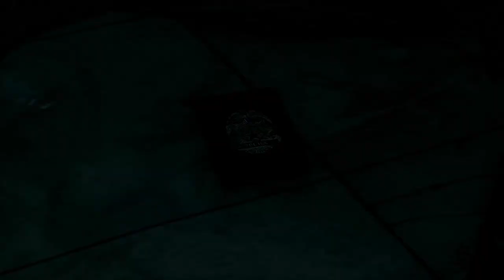The Evil Within | No Upgrades | PC | #22 Reunion Pt3